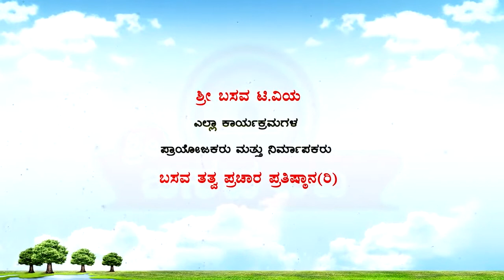Sri Basava Tv- Pravachana- Speech- Anupama H S- Ep 63